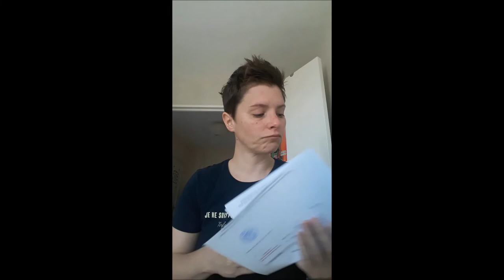Vlog reconversion #5 : rupture amoureuse, tips asso et dispo acceptée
La 5ième semaine de ma démarche de reconversion pro s'achève, bon visionnage !